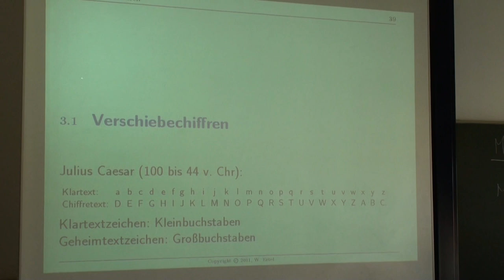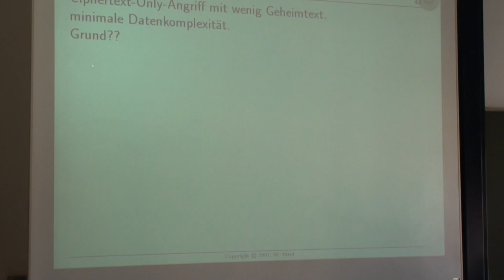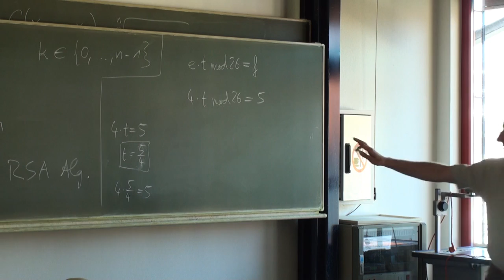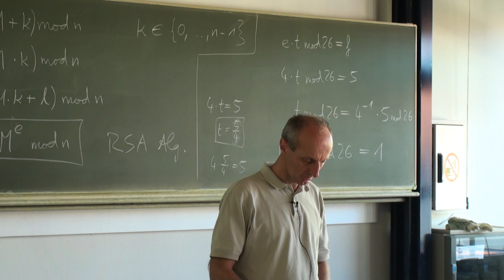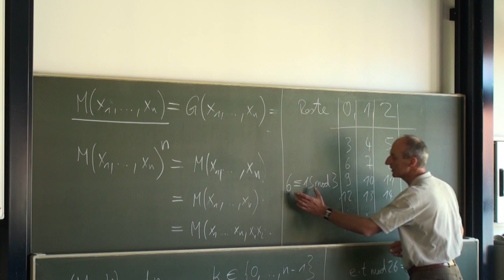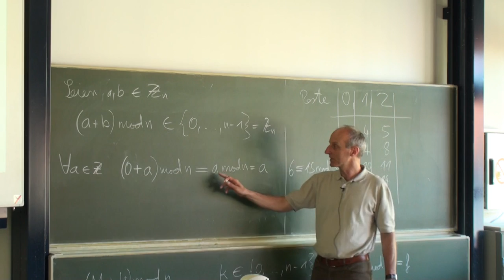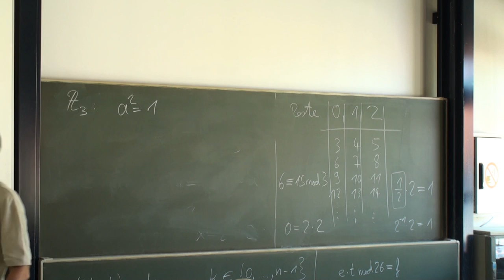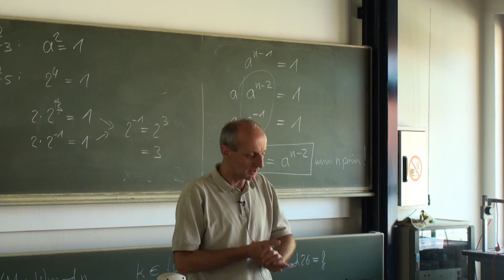Datensicherheit Vorlesung Nr. 3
Videoaufzeichnung der Vorlesung Datensicherheit Nr. 3 an der Hochschule Ravensburg-Weingarten vom 28. März 2012. Für die Vorlesung wird das Buch "Angewandte Kryptographie" von Prof. Wolfgang Ertel verwendet.

Kapitel 3: Klassische Chiffren
- Verschiebechiffren
- Multiplikative Chiffren 13:20

Kapitel 13: Das kleine Einmaleins auf endliche Mengen
- Modulare Arithmetik 44:42
- Invertierbarkeit in Zn 1:06:00